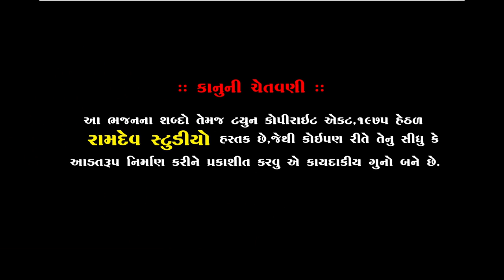સાચા રૈ સંતો ની માથે ભિકત કેરા || NARSINH MAHARAJ || RAJKOT SANTVANI 2020 || RAMDEV STUDIO DHARPIPLA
સાચા રૈ સંતો ની માથે ભિકત કેરા LIVE | NARSINH MAHARAJ | RAJKOT SANTVANI 2020 |RAMDEV PIR |RAMDEV STUDIO

★Singar :- | NARSINH MAHARAJ
★ Music Label:- Ramdev Studio-Dharpipla
★ Sound :- H.V. Sound - Kuch
★Palce : Rajkot
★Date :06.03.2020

      ★Rajkot  Santvani 2020★

◆વિડિઓ ગ્રાફી◆
KALPESH MER
MEHUL MER
LAKHMANBHAI MAGHARIKHADA
RANJIT KUDLA
MUNABHAI NALIYA
NARESH PADANI
SUNIL DHARPIPLA

:: VIDEO GRAFI TEEM::

KALPESH MER
MEHUL MER
UMESH MADHAR
DHIRUBHAI CHOTILA
LAKHMANBHAI MAGHARIKHADA
BHAVESH CHOTILA
GOPALBHAI  VADHRA
RANJIT BHAI RANGAPRA
UMESH MADHAR

                     PIPLIDHAM OFFICIAL